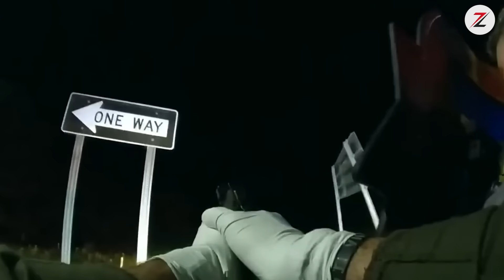Tragic! Road Rage Gets Instant Karma! Police Dashcam Moments You Wouldn't Believe If Not Filmed! P5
Welcome to KARMA CASES, where we sort out the KARENS and INSTANT KARMA and the right and wrong of KAREN interactions!